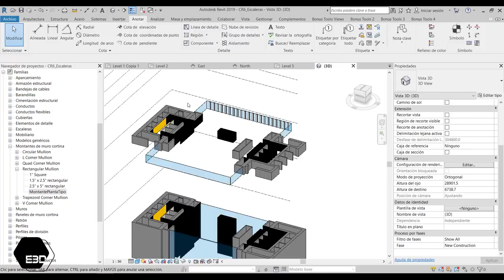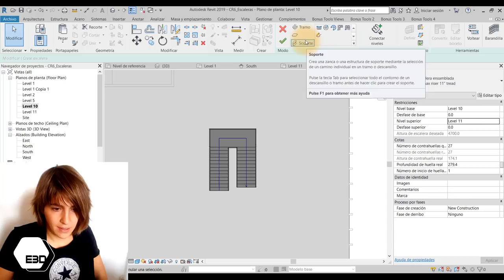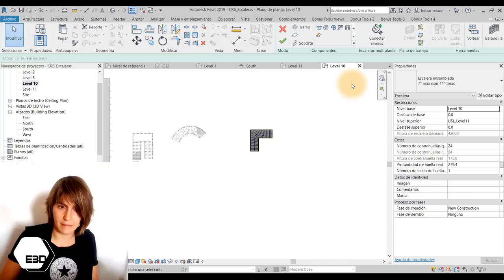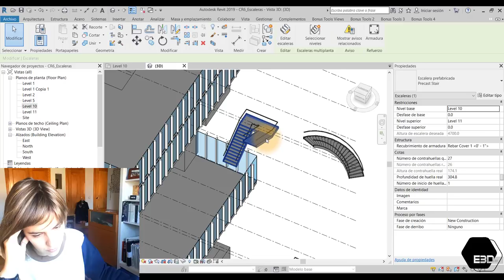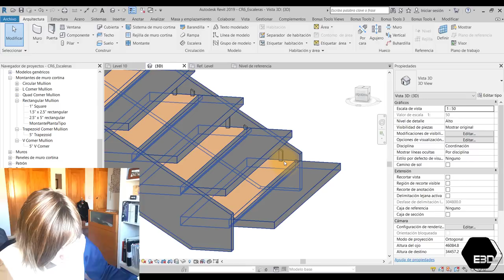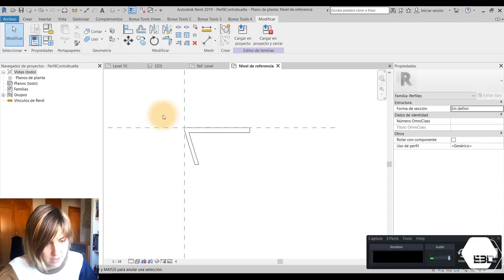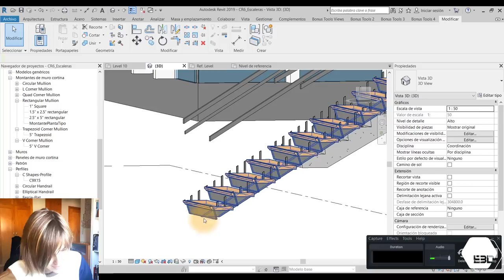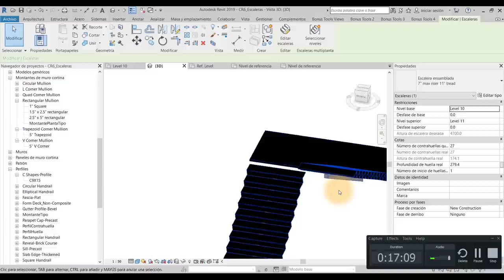🔴 Cómo hacer ESCALERAS en REVIT. Por componente + por boceto + Metálicas | Curso Revit 6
¿Cómo hacer escaleras en Revit? lo vemos en este vídeo del curso de Revit de Especialista3D. Las escaleras son unas de las familias de sistema más complejas del mundo del BIM (Building Information Modeling) y de Revit en particular.

El vídeo es largo porque, ya verás, está LLENO de contenido.
❤️ Empezamos por las escaleras por componente, que trae Revit en las plantillas por defecto. Vemos cómo manejarlas con tramos de escaleras rectas, curvas, de caracol y compensadas.
💙 Después pasamos a las escaleras por boceto y cómo editar estas escaleras.
💚 Por último entramos en detalle a cómo hacer una escalera metálica: editar los tipos de tramos y descansillo, editar las huellas y contrahuellas y modificar los perfiles de huellas y contrahuellas de las escaleras.